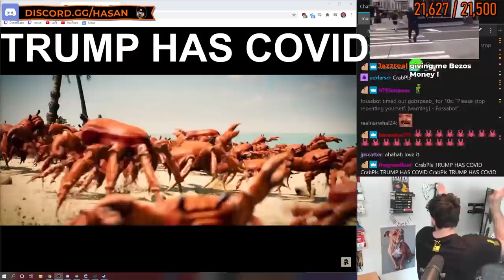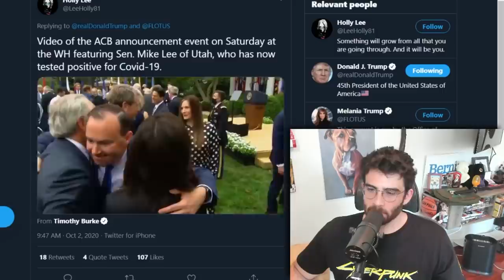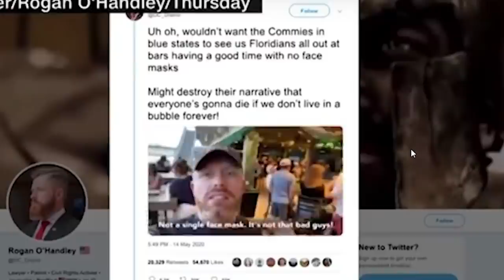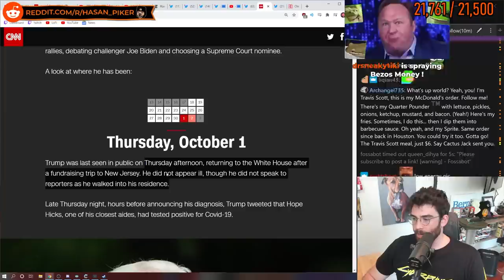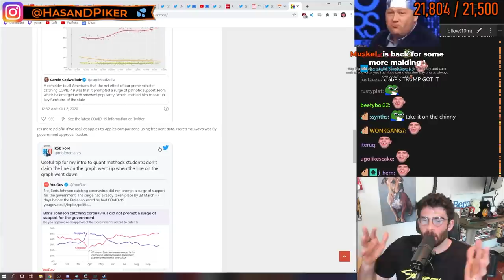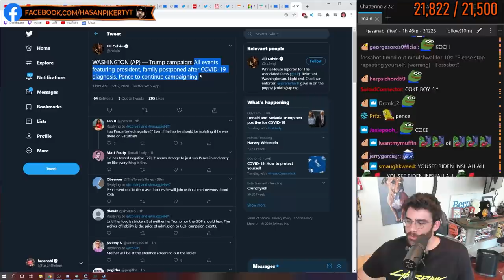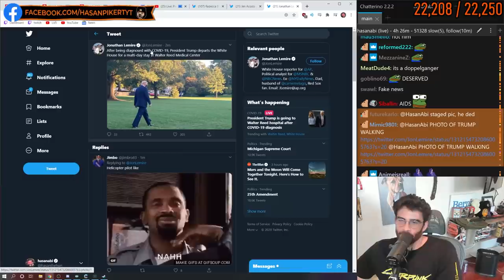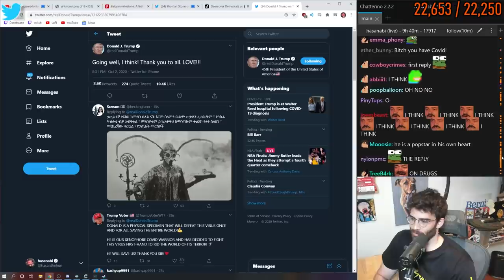🦀🦀 TRUMP HAS COVID!🦀🦀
Donald Trump tested positive for Coronavirus and I am personally devastated.